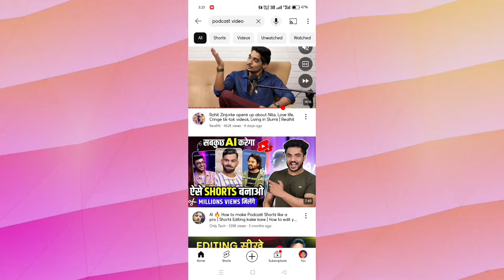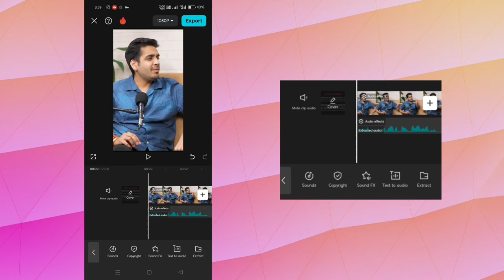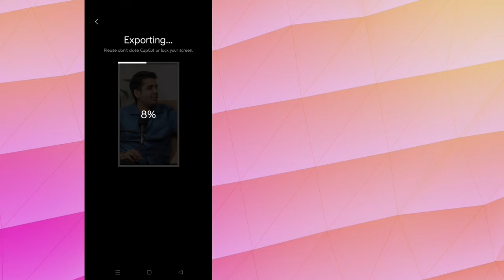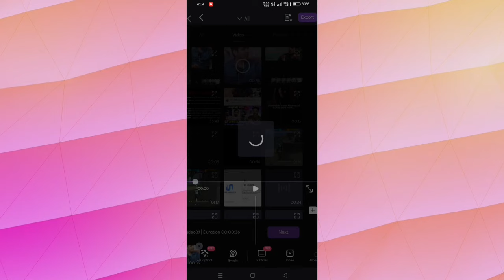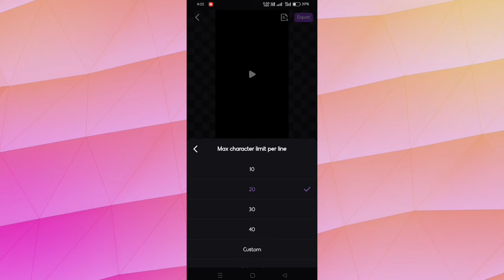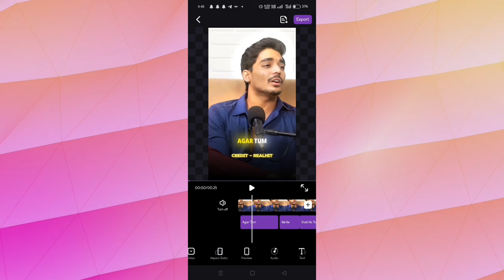Podcast Shorts Kaise Banaye | Podcast Shorts Editing Tutorial | How To Edit Podcast Reels In Mobile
Related Questions
shorts editing tutorial
podcast shorts kaise banaye
how to make podcast shorts for youtube
podcast shorts